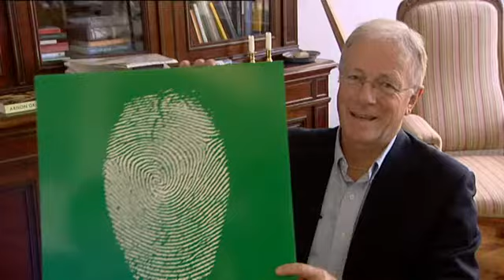Uitspraak "LouisevsPaspoortwet" (Ombudsman)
De Haagse bestuursrechter veegde de privacy bezwaren tegen verplichte vingerafdrukken in het paspoort van tafel. Louise van Luyn is teleurgesteld in de uitspraak. Toch gaat ze door met haar principiële strijd. Zij voelt zich gesteund door steeds meer politieke partijen in de Den Haag, waar het verzet groeit.